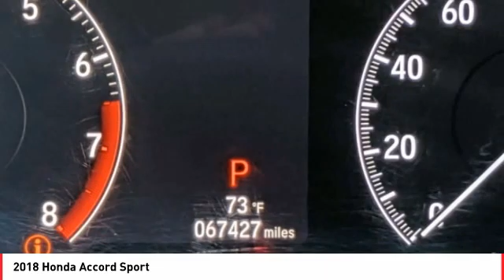2018 Honda Accord Cathedral City CA 824228A